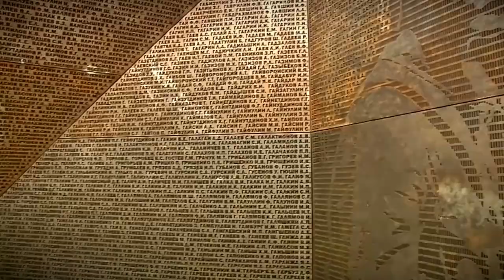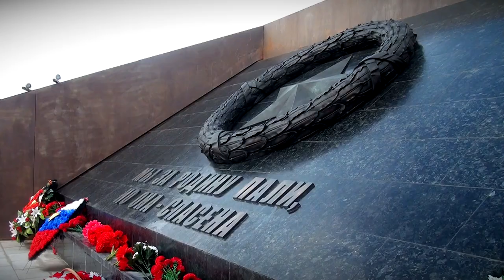В Верхневолжье прошел всероссийский турнир по самбо «Ржев – Калининский фронт»